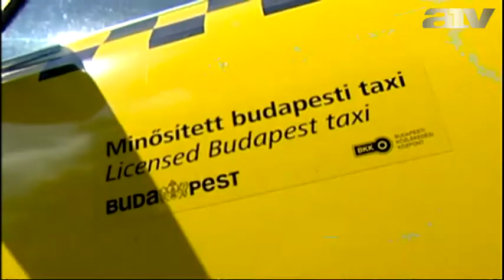„A politika kiemelte a versenyszférából a taxit" - megszólaltak a cégvezetők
Az előzetes közlések ellenére Budapesti Közlekedési Központ képviselője nem jelent meg a fővárosi taxik szeptembertől kötelező besárgítását demonstráló eseményen.